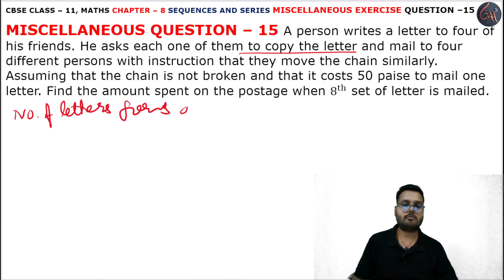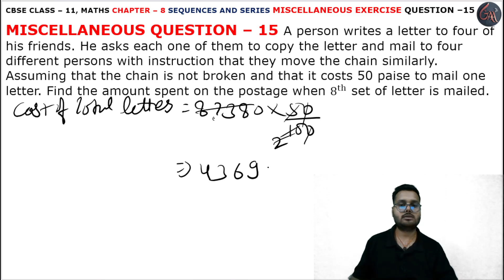15 Question Miscellaneous l Chapter 8 l Sequences and Series l Class 11th Maths l NEW NCERT 2023-24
HELLO STUDENTS,

Instagram.com/randeepsingh0808